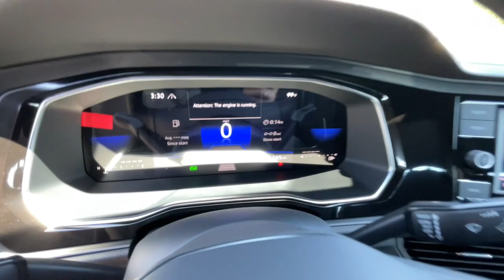2023 Volkswagen Jetta Reno, Carson City, Lake Tahoe, Fernley, Dayton PM051106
Deep Black Pearl New 2023 Volkswagen Jetta Sport available in 1050 E Plumb Ln #110, Reno, Nevada at Lithia VW of Reno. Servicing the Reno, Carson City, Lake Tahoe, Fernley, Dayton, NV area.

1050 E Plumb Ln #110